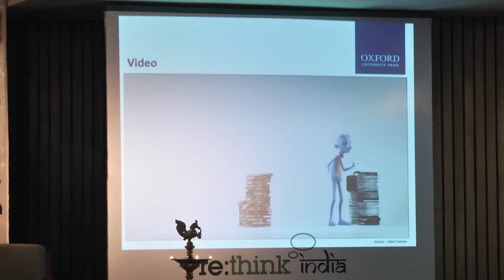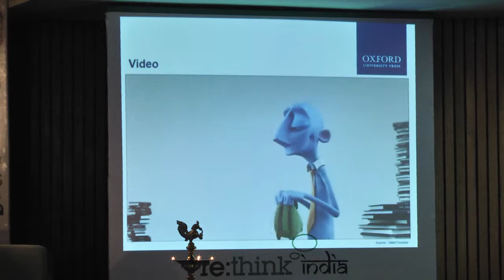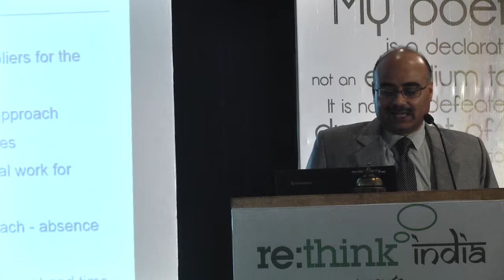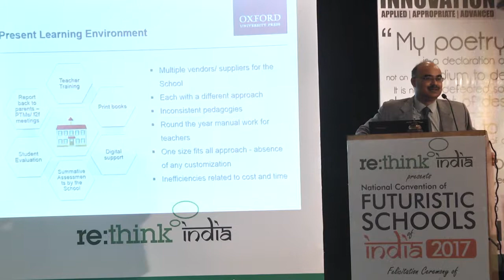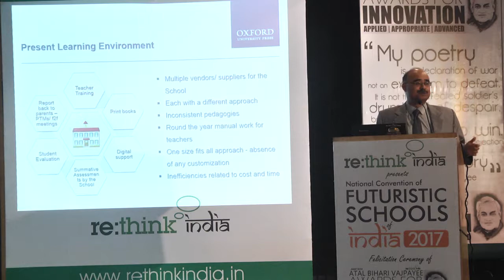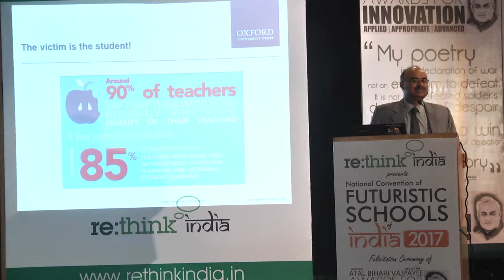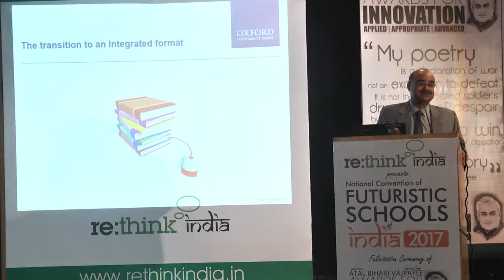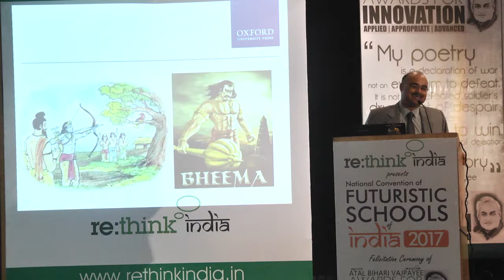00023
Mr. Sanjoy Majumder from Oxford University Press giving a presentation during Futuristic Schools Of India 2017  on Combining digital with print books – Are integrated technologies the future of education in India?